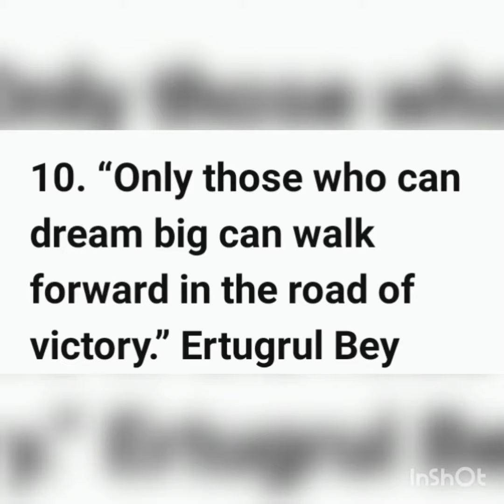Ertugral Ghazi ,famous personality quotes